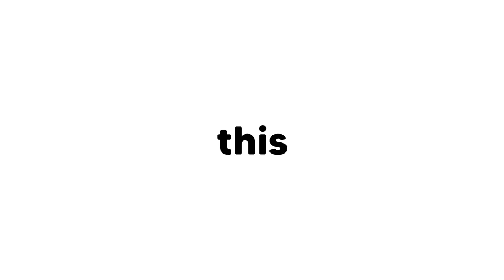I Found A CHEAP Chocolate Factory, But He Had An EVIL Plan in Roblox BROOKHAVEN RP!!